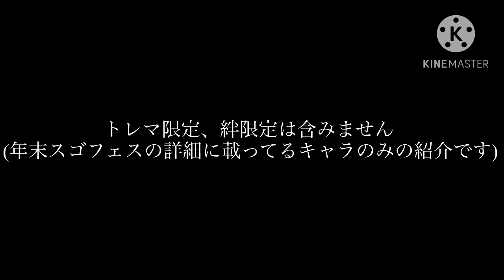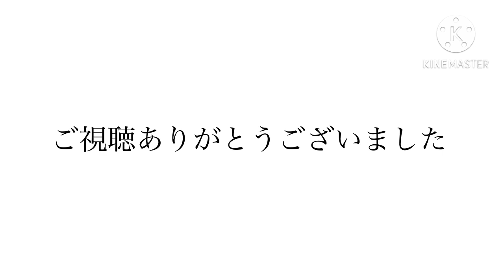【トレクル】初心者が初心者におすすめする年末スゴフェスキャラ紹介！！リセマラするならこのキャラだー！！ #417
リセマラランキング！
長尺になってしまいましたが是非参考にしてみてください！